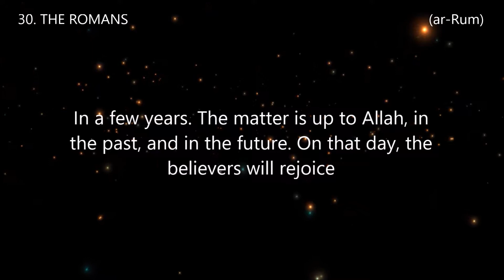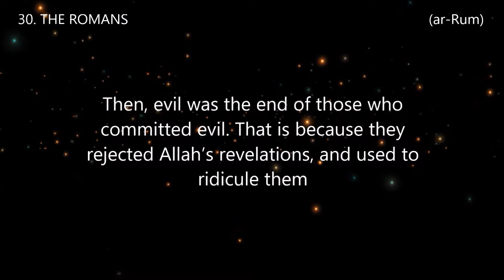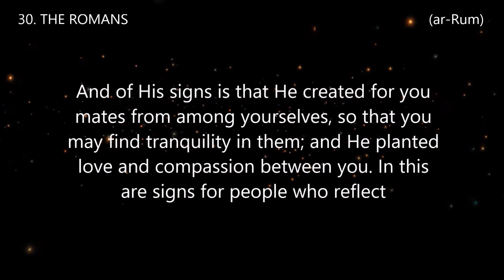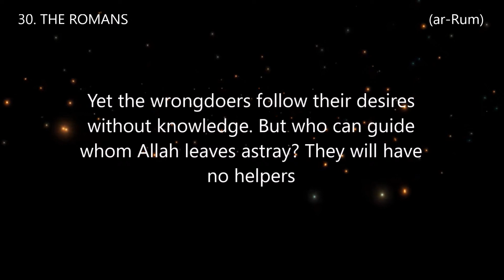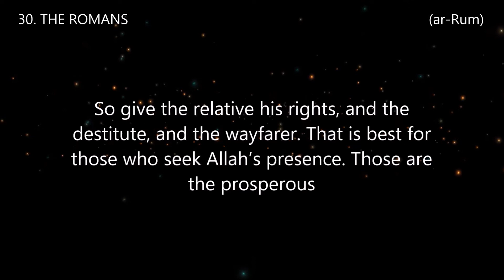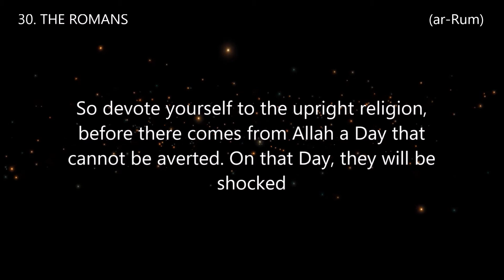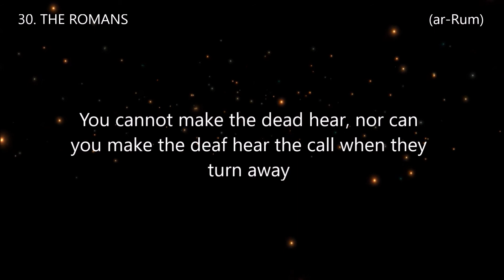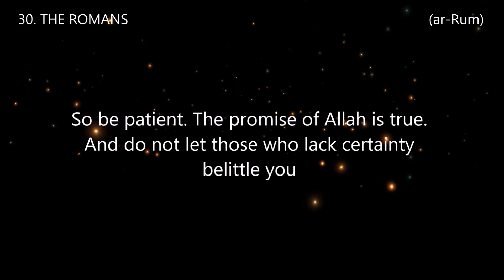Surah 30. THE ROMANS (ar-Rum) Reciter Abdullah Al-Mattrod